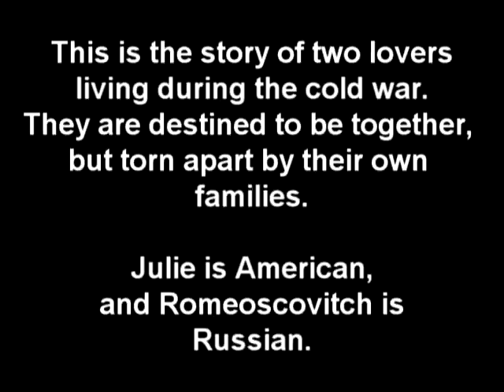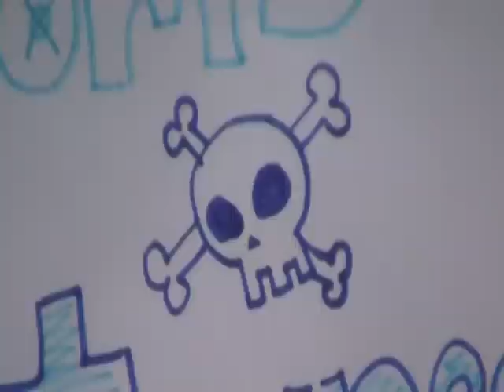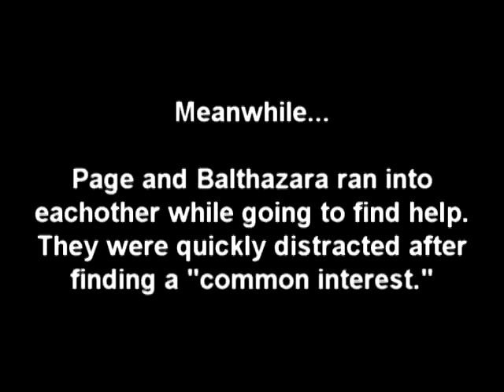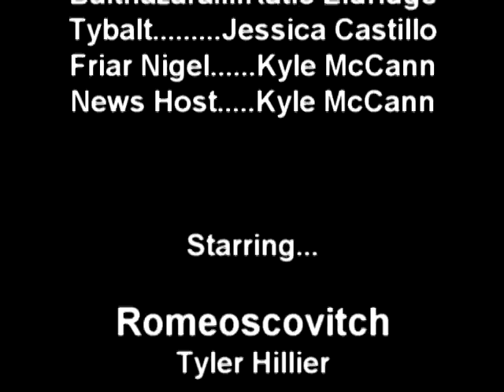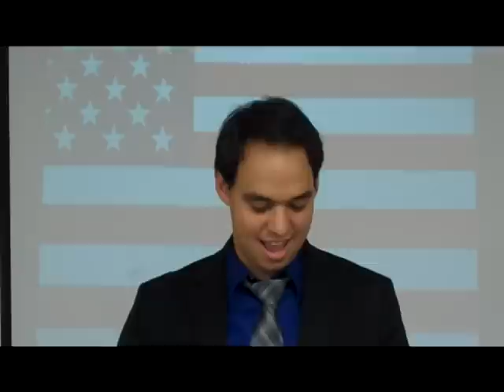Romeoscovitch And Julie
Kyle's group's 9th grade English project.